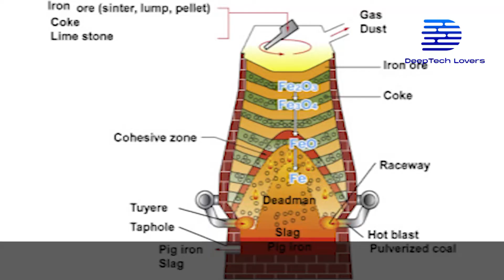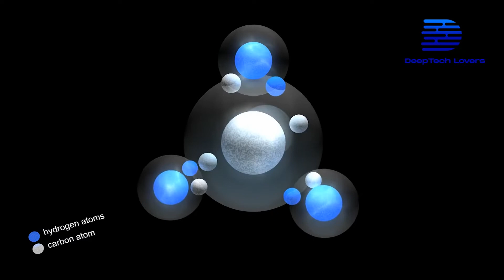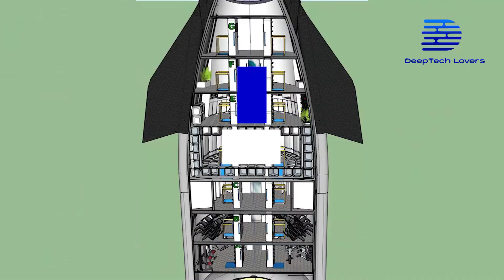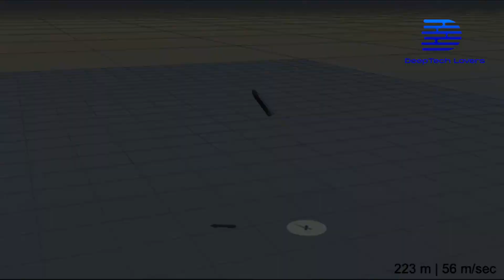Top 5 facts About Elon Musk SPACEX STARSHIP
Top 5 facts About Elon Musk SPACEX STARSHIP. Elon Musk's spacex starship orbital test improvement has seen a biggest fixes in spacex starship updates. The spacex starship factory may require a number of new experimental permits. However, according to spacex news, spacex plans to execute spacex starship envision  will be more revolutionary than before. Although, facts about spacex update will continue to be a surprise too the world with its mission to revolutionize space technology.

Imagine a large asteroid colliding with the world and killing off humanity. Many of us would most likely perish if we were in this situation. So, what if humanity could colonize another planet in order to preserve human existence?  Yes, we can because Elon Musk’s company SpaceX has built a vehicle called the starship to make living on Mars feasible. If you don’t know much about the starship, don’t fret because in today’s video we will share with you five facts about the starship. Let's get started.

Timestamps
00:00 Introduction
00:31 5. It's a Formidable Weapon
01:29 4. Methane is Used
03:10 3. It’s Steel Made
03:55 2. Capacity of 100 Passengers
04:40 1. It Can Land